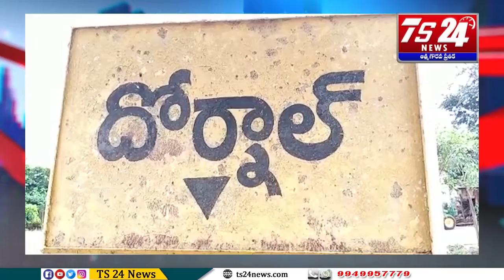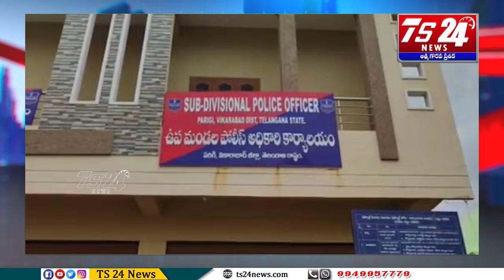Bulletin 7PM |TS24 News